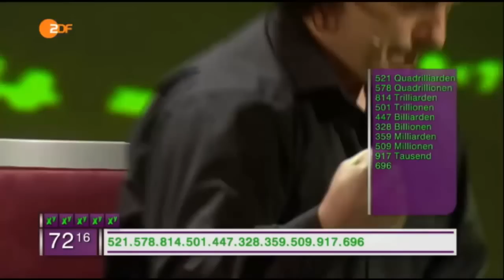Rüdiger Gamm WTF !!!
rudiger gamm , rodiger gamm , wtf , superman , genius , Calculator , supersonic